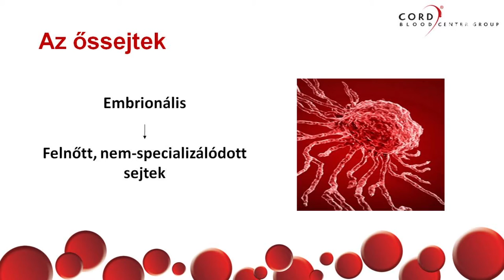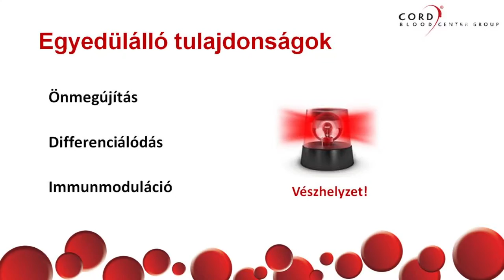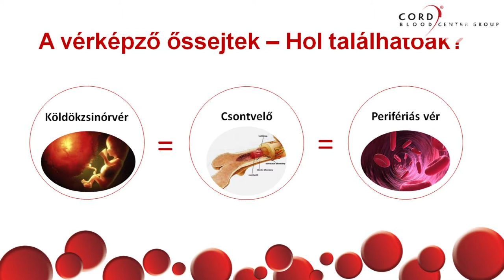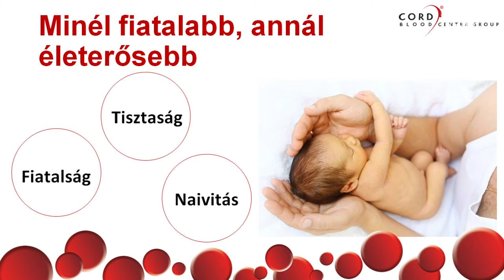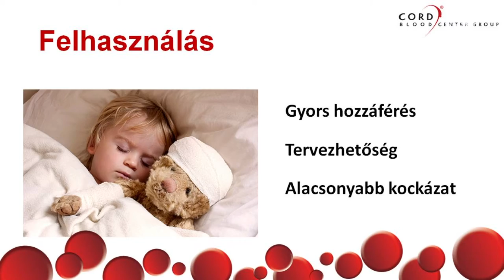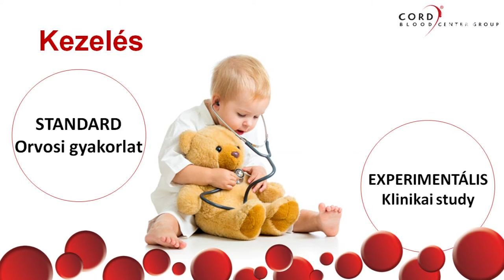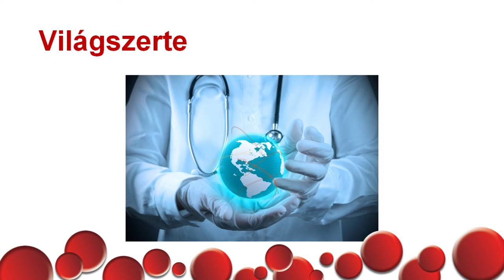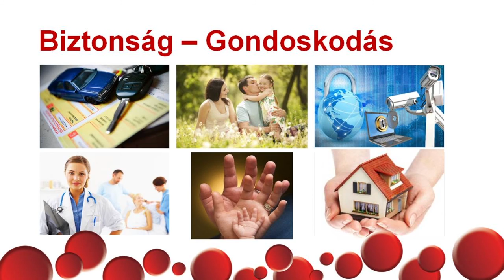Az őssejt levétel és felhasználásának fejlődése - Petrus István előadása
Születés hete - 2016
Albert Schweitzer Kórház és Rendelőintázet, Hatvan
2016. április 29.